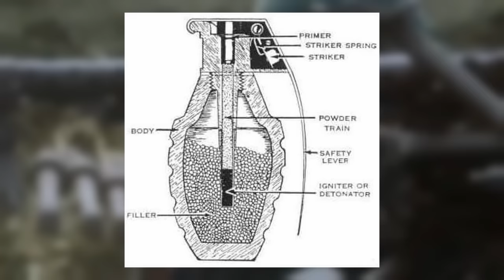How Good Was The Stick Grenade?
The German Stick Grenade often referred to as to as the 'Potato Masher' is perhaps the most recognisable weapon of World War Two. But how did it compare to the allied grenades of the same era? In this video we look at the German Stick Grenades inner workings and performance during WWII.

At Premier History we want to take you on a journey through time and grow your knowledge to see what it was actually like to be in some of the pivotal points in World History.